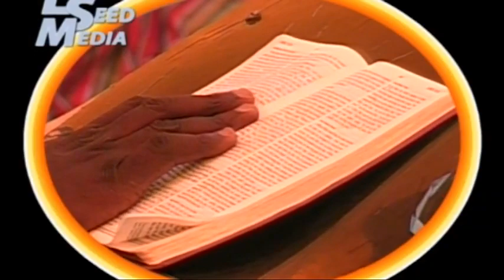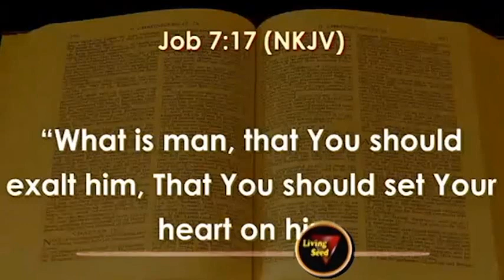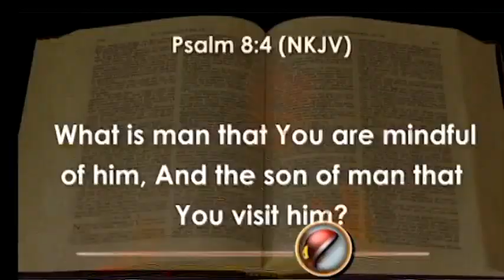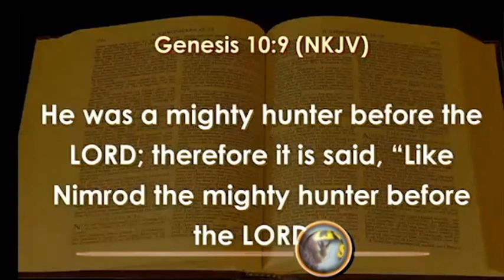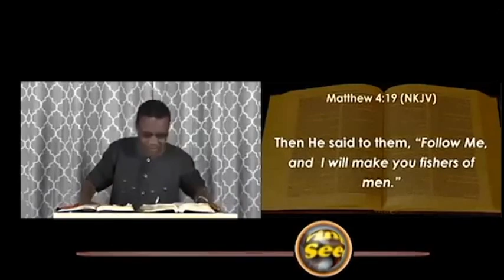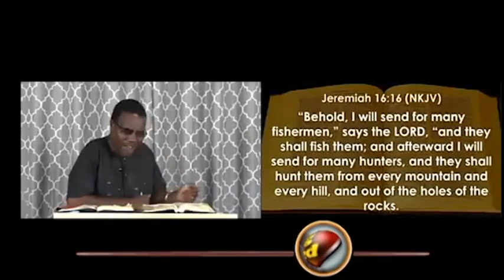10,EXTENDING THE FRONTIERS OF REVIVAL THROUGH AGGRESSIVE EVANGELISM ( Mission Challenge 2 )BY SAMUEL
FILL THE EARTH ,SUBDUE IT AND PREACH THE WORD